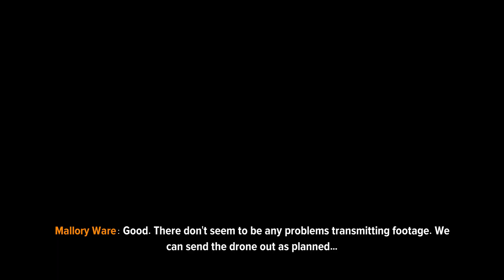MARVEL Future Revolution - Wolverine Gameplay Walkthrough Part 4 (Android,Ios)